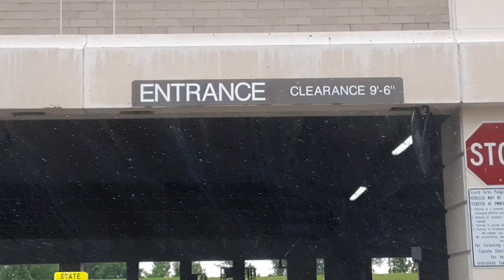PAANO MAG MOWING NG DAMO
Mga Bhe kumusta Na kayo.!!!
Yan mag  mow muna tayo at mamaya punta rin kami sa downtown .

 Thank you,so much guy's for watching my video.
below as well!  Have a nice day to all , God bless Us all.

# Stay safe
# stay home

F A C E B O O K PAGE:  LGVLOGS ( 👍)

F A C E B O O K : Za G.Vlog